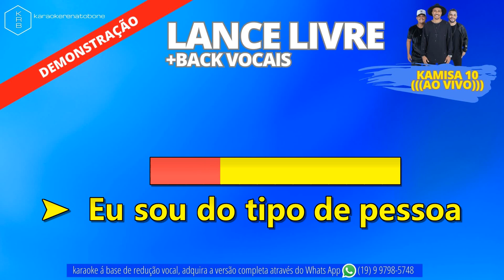LANCE LIVRE + BACK VOCAIS (AO VIVO) - KAMISA 10 - PLAYBACK DEMONSTRAÇÃO